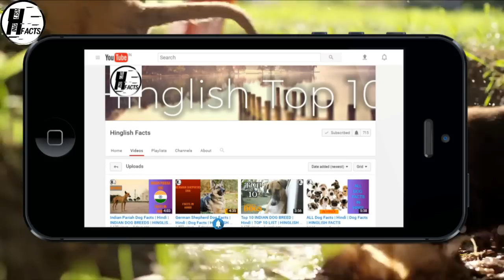Rottweiler VS Bullmastiff | Hindi | COMPARISON | DOG VS DOG | HINGLISH FACST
This video is all about the comparison between two large dog breeds BULLMASTIFF and ROTTWEILER.
and more on HINGLISH FACTS
LOVE DOGS.